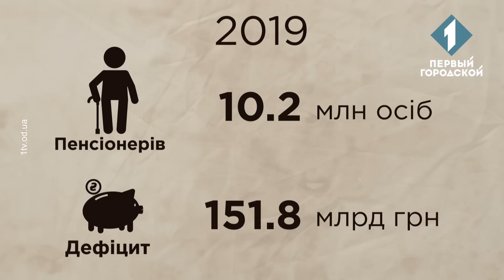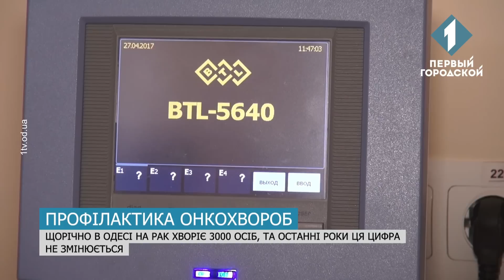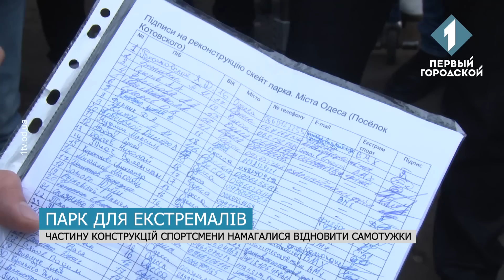Час Одеси за 04 лютого 2019